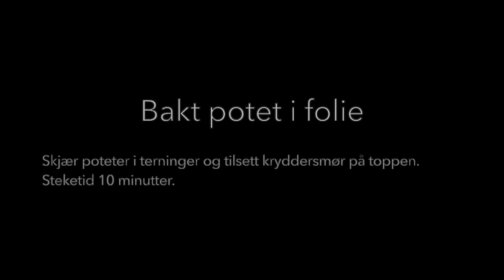Bakt fisk og potet i folie